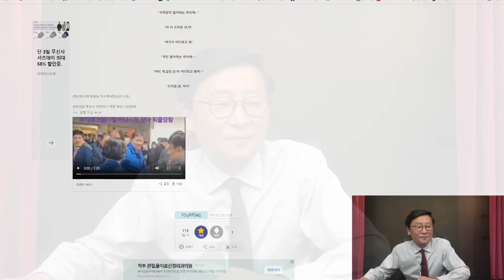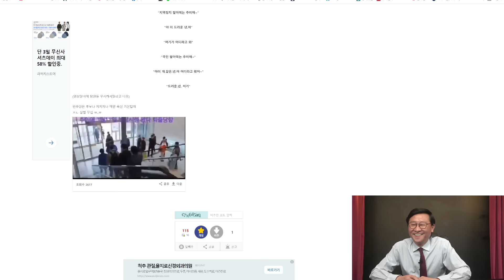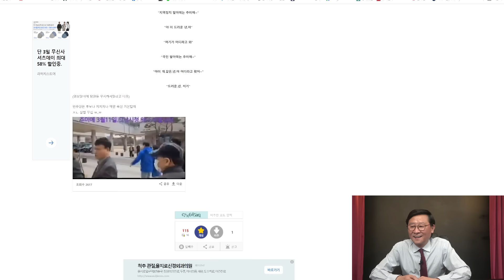추미애 난리났다! 소환 불응한 아들 출국! 지역구 삭발, 욕설 충격영상 도망!